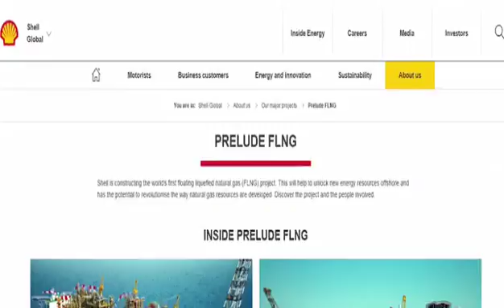The biggest aircraft ship and car in the world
Enjoy top 3 biggest vehicles in the world and be surprised that's wonderful ever made